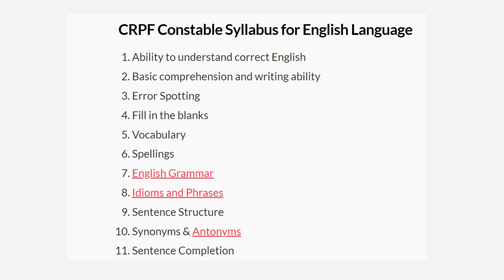CRPF EXAM PATTERN 2023 | CRPF Selection Process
crpf new vacancy 2023 apply online kaise kare mobile se
crpf new vacancy 2023 apply online photo upload
crpf new vacancy 2023 apply online bengali
crpf new vacancy 2023 apply online odia
general aptitude kya hota hai
crpf syllabus 2023 in kannada
crpf head constable physical test details
crpf tradesman physical test details
crpf tradesman previous year question paper
crpf syllabus 2023 in tamil